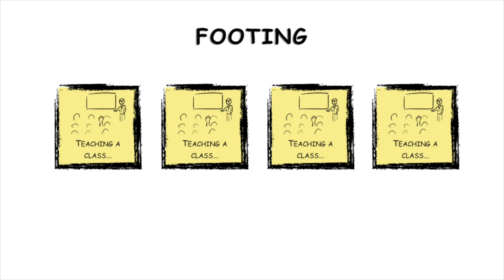Goffman on Self, Society and Interaction -- Social Theory Shorts Ep. 2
This video continues the series on Ervin Goffman. Goffman's focus on social situations has important implications for how we think about society and the self. A lot of conceptions of society--both popular and academic--tend to rely on a form of individualism, where human brains and bodies are the ultimate unit of analysis. But Goffman emphasizes that in so much of what we do in our daily lives--our face-to-face interactions with other people--we expend a lot of energy to suppress our individuality. We cooperate with other people to enact social roles (e.g. customer and salesperson) in ways are specific to the situation, and don't carry across to other parts of our lives. For Goffman, the intuitive idea that a self is a continuous, embodied consciousness doesn't really serve us if we want to understand human interaction.

This video sets up a forthcoming exploration of Goffman's  framework of "Footing," which provide a way to check these individualist assumptions when studying interaction.